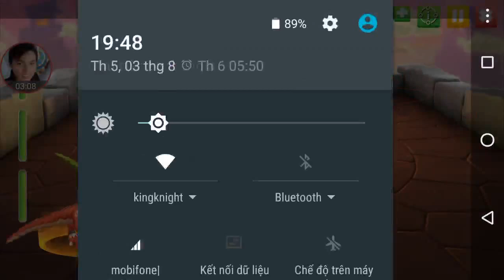Dragon mania legend 326 day